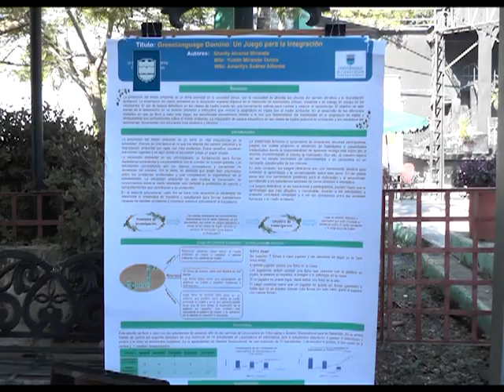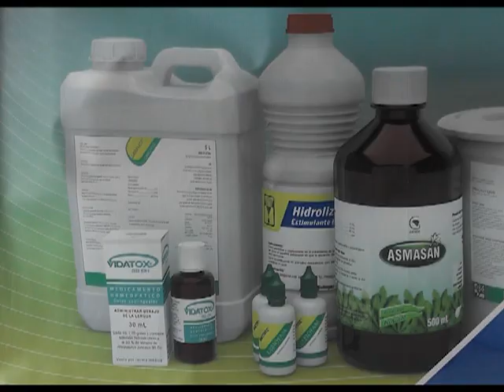Realizan en Cienfuegos I Expoferia de Innovación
En Cienfuegos se realizó la primera Expoferia de Innovación. El evento, auspiciado por la Delegación Territorial del Ministerio de Ciencia, Tecnología y Medioambiente (CITMA), se desarrolla en el contexto de la Jornada festiva de la Asociación Nacional de Innovadores y Racionalizadores.